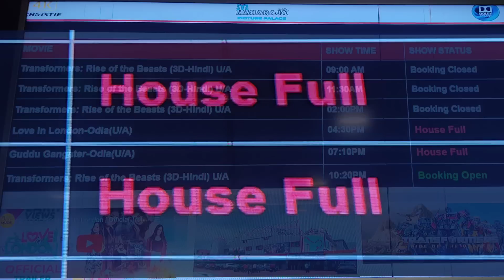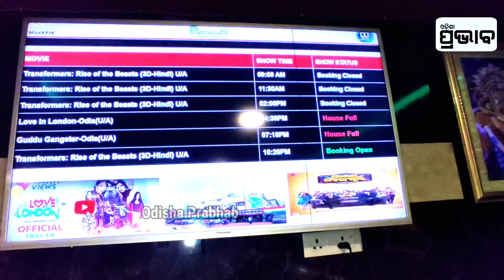ମହାରାଜା ହଲ୍ ରେ ରାଜ୍ କଲେ ଦୁଇ ଓଡ଼ିଆ ଚଳଚ୍ଚିତ୍ର : ମହାରାଜା ହଲ୍ ମ୍ୟାନେଜର | Love in london & Guddu gangstar